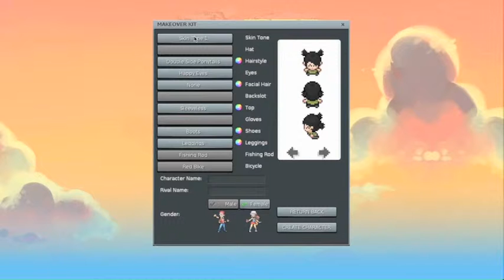Pokémon Fire Red 1: Creating a Charachter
The Grey Gamer plays Pokémon: Fire red.